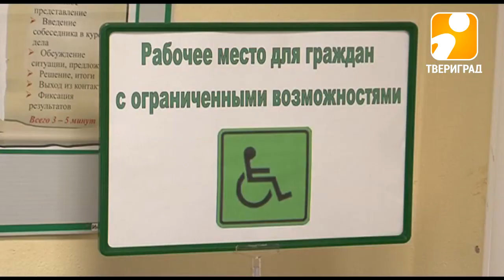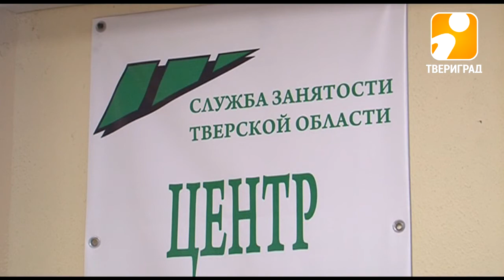Трудоустройство инвалидов. 2017-12-12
Всего на 1 декабря 2017 года в Тверской области при содействии Службы занятости трудоустроено более 540 граждан с ограниченными возможностями. Значительную роль в этом играют сами работодатели.